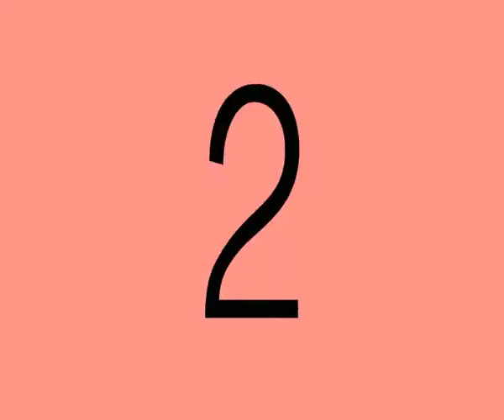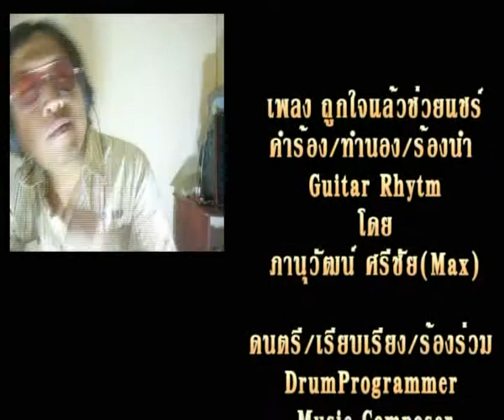ถูกใจแล้วช่วยแชร์ - MAX HORIZON Feat. 1Jetana [Official MV]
MVถูกใจแล้วช่วยแชร์ - MAX HORIZON เวอร์ชั่น3ช่าฮาตัวพ่อ!!
คำร้อง ทำนอง MAX HORIZON
เรียบเรียง Jetana D